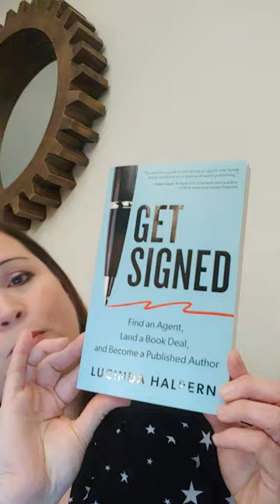Chat with a Mystery Author with Anne Marie Stoddard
Part of the 2024 Writer's Workout Conference!

Anne Marie provides answers to your questions about the mystery genre and writing process, including plotting/outlines, leaving breadcrumbs (clues) for readers, understanding motive, pacing, establishing suspects, the types of mystery, and mystery series vs standalone stories.

About Anne Marie:
Anne Marie Stoddard is a USA TODAY bestselling author of suspenseful thrillers and cozy mysteries with an edge. Her award-winning Amelia Grace Rock n' Roll Mystery series was inspired by her experience working in radio and at concert venues and music festivals across the U.S.
Anne Marie has previously served as Vice President of the Atlanta Sisters in Crime chapter and has worked in marketing for several small publishers and agents, including Booktrope, Tandem Light Press, and Lucinda Literary, LLC. She's passionate about writing and reading fiction and helping other authors tell their stories and find new readers online. She's appeared on panels at events such as Killer Nashville, the AJC Decatur Book Festival, and DragonCon to share her experience with writing and literary marketing.
Aside from all things writing-related, Anne Marie loves her husband, two boys, and their dog, as well as college football, hockey, music, hula hooping, coffee, and anything pumpkin-flavored.
Chat with presenters here during their premiere and all weekend in Discord

The Writer's Workout is a nonprofit organization run by volunteers.

The Writer's Workout seeks to motivate and encourage self-growth and development of creative writers around the world through accessible education. We provide competitions, workshops, and publication opportunities throughout the year. We can help you be a better writer.